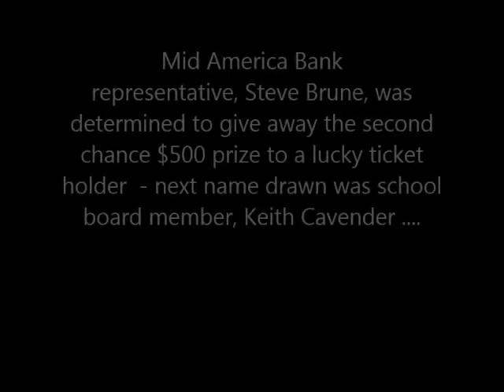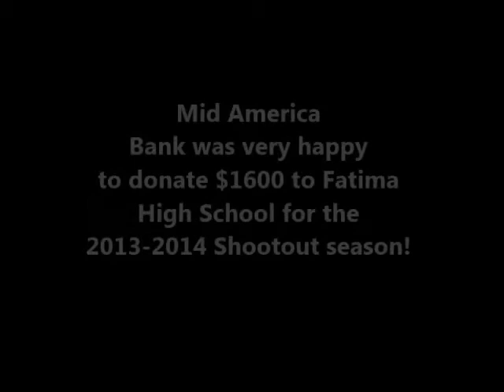Mid America Bank Shootout - Final Shot Fatima High School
Mid America Bank shootout's final night at Fatima High School.